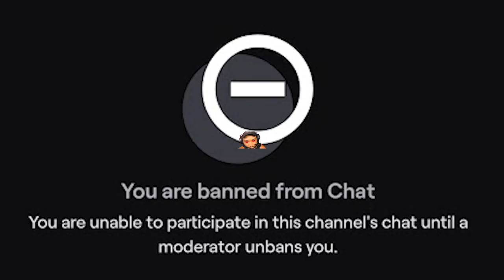vBootimated The Song (EXPOSED)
Lemme find out🔥🔥

Follow fellow vBanimated supportes
Lowkey x @lowkeyxofficial
JK Gam3rs @jkgam3rs
RECOIL @_exclusivejay_
Centipede @rodentcatcher
Santez @santez.16
vAnimated Reality Check @sqengz